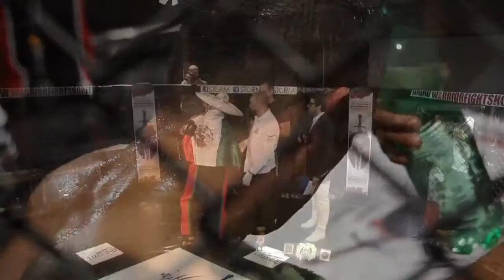ITKA Match Marco Ghibaudo